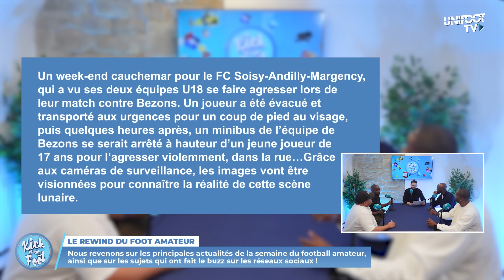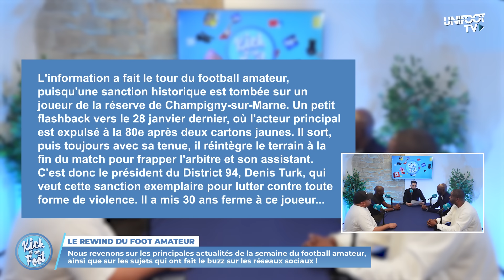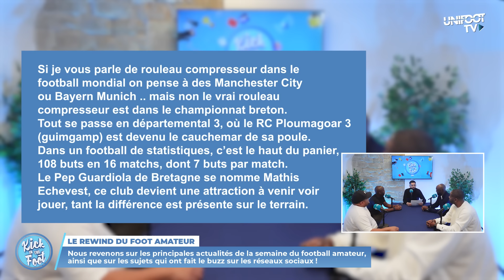CONSTRUIRE UN PROJET DE JEU AVEC FRÉDÉRIC ADVICE-DESRUISSEAUX, EX COACH DU PARIS 13 ATLETICO EN N2 !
Dans cette édition de Kick in the Foot, nous aurons le plaisir d'accueillir un auditeur au téléphone qui pourra s'exprimer sur le sujet de son choix et débattre en direct avec nous ! Ensuite, nous aurons l'honneur de présenter le parcours de Frédéric Advice-Desruisseaux, ex coach olympique marcquois en N3, tant en tant que joueur qu'entraîneur. Nous aborderons également la question cruciale : comment élaborer et construire un projet de jeu avec son équipe ?

Ensuite, place à la séquence "Le Rewind du Foot Amateur" où nous reviendrons sur les principales actualités de la semaine dans le monde du football amateur, ainsi que sur les sujets qui ont suscité l'engouement sur les réseaux sociaux !

Puis, nous entrerons dans le vif du sujet avec le débat du jour : "La France devrait-elle arrêter la compétition jusqu'à l'âge de 15 ans ?"

Enfin, nous clôturerons avec la séquence "Le Billet d'Humeur", où chaque intervenant partagera son coup de cœur ou son coup de gueule de la semaine, qu'il concerne le football amateur ou professionnel !

Pour terminer en beauté, nous nous pencherons sur "Le Tribunal du Top 3" qui posera la question suivante : "Quelles sont, selon vous, les trois qualités/caractéristiques qu'un entraîneur de niveau national en seniors doit posséder ?

⚽️ LES SUJETS

00:00 - Introduction
04:18 - Le Sujet de l'Auditeur
18:10 - Le Parcours de l'Invité
01:01:22 - Le Projet de Jeu
01:37:38 - Le Rewind du Foot Amateur
01:42:58 - Le Débat du Jour
01:57:59 - Le Billet d'Humeur
02:00:43 - Le Tribunal du Top 3
02:07:11 - Fin de l'émission

REMERCIEMENT

Toute l'équipe d’UNIFOOT TV